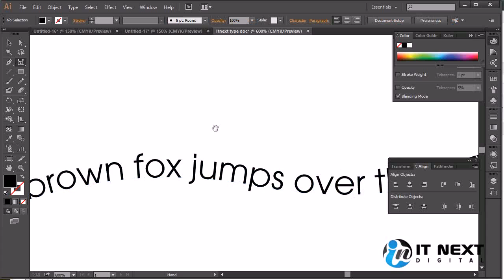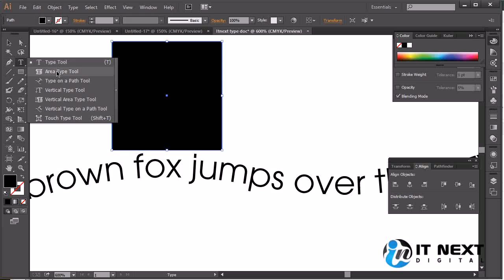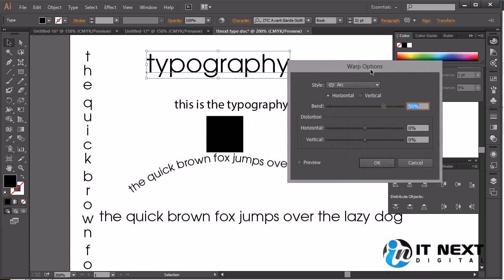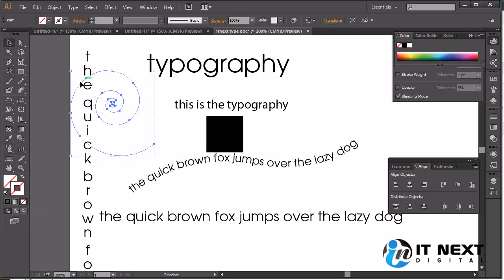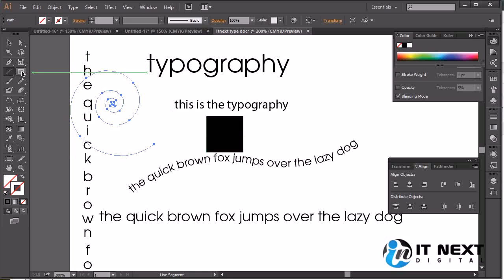Adobe Illustrator CC 2020 Bangla Tutorial | Adobe Illustrator CC Bangla Tutorial Part 17